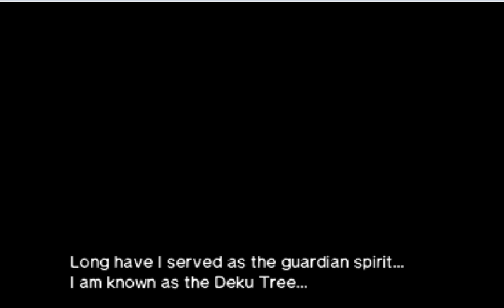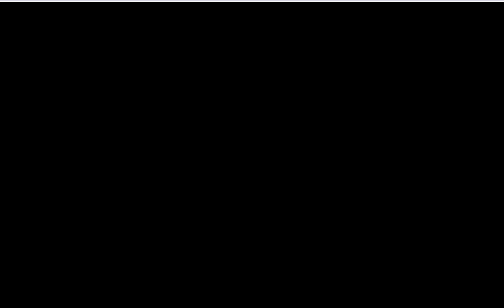The Legend Of Zelda Ocarina Of Time 3D Gameplay {Nintendo 3DS} {60 FPS} {1080p} Top Screen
The Legend of Zelda: Majora's Mask 3D (ゼルダの伝説 ムジュラの仮面 3D) is an 2015 action-adventure video game developed by Nintendo for the Nintendo 3DS handheld console. The game is an enhanced remaster of The Legend of Zelda: Majora's Mask, which was originally released for the Nintendo 64 in 2000. The game was released worldwide in February 2015—its release coincided with the European and North American release of the New Nintendo 3DS.